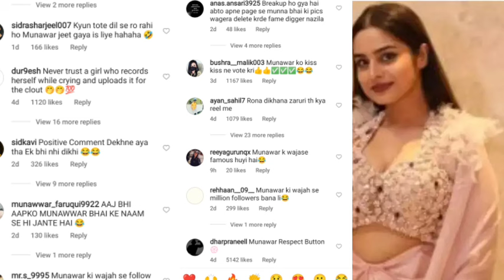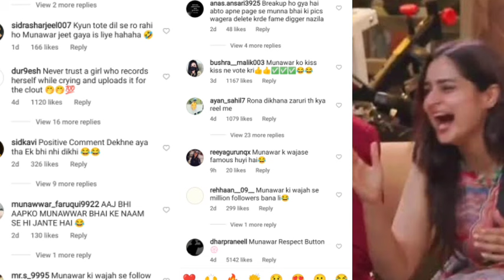Ayesha के बाद Munnawar का निशाना बनी Nazila को फैन्स ने जाम कर लताड़ा Munnawar पर बोली बड़ी बात!